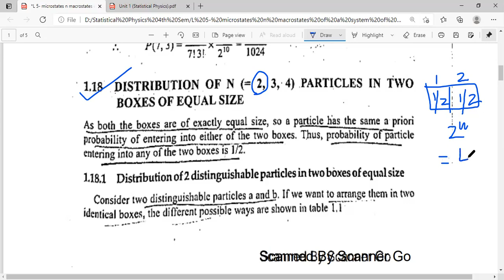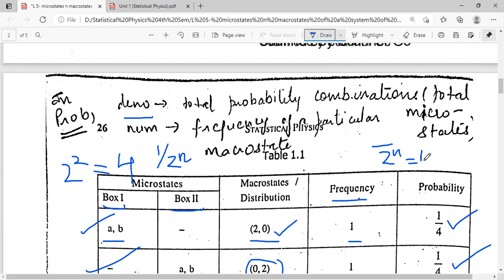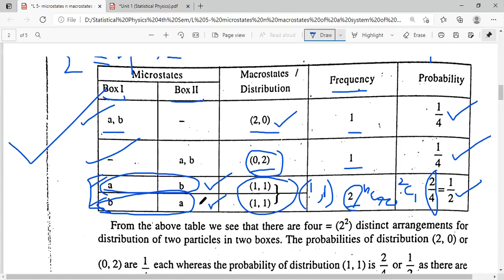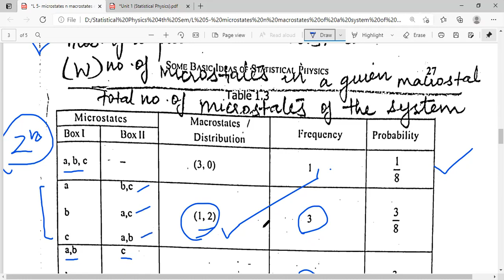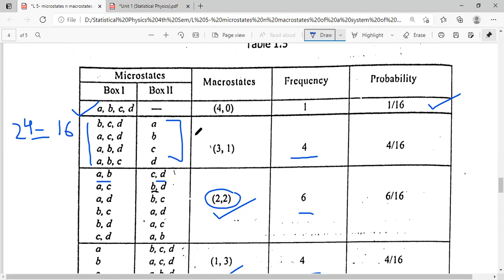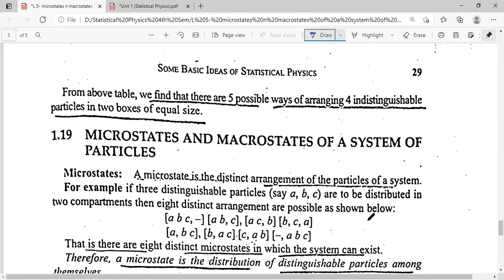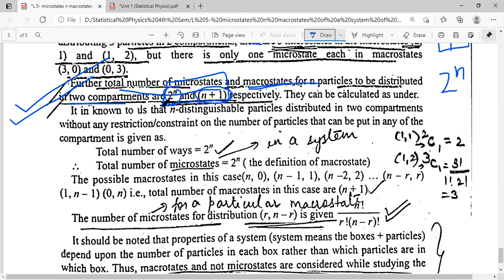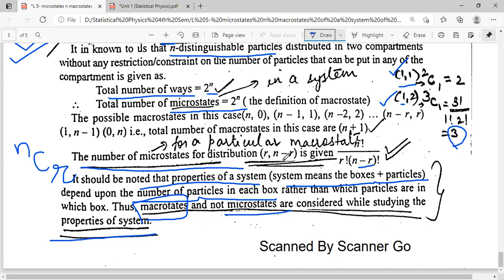Lecture 5 (Microstates n macrostates of a system of particles) B.Sc IV Sem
This lecture gives the introduction of macro and microstates of a system of particles.